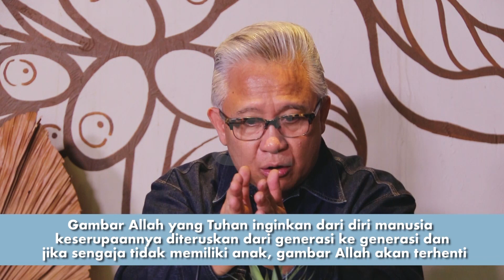HOUSEHOLD OF FAITH - Childfree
Dalam di episode Household of Faith kali ini, Ps. Ronny Daud Simeon & Ps. Nancy Limantono akan membahas sebuah topik hangat nih, yaitu "Childfree".

Apa saja yang dibahas? Yuk, tonton video ini sampai selesai. :)

LIFE Channel bisa disaksikan di :
MNC Vision Channel 91
VISION+ tv
VISION+ (Mobile App)